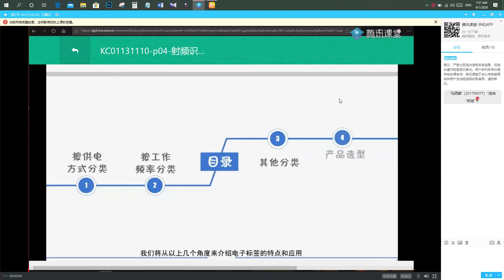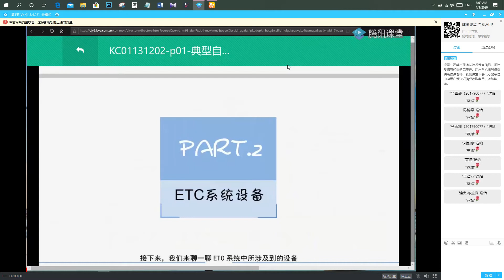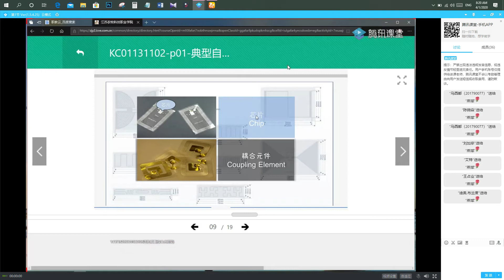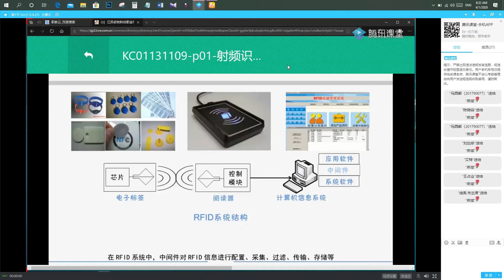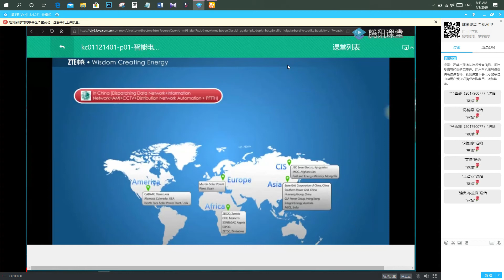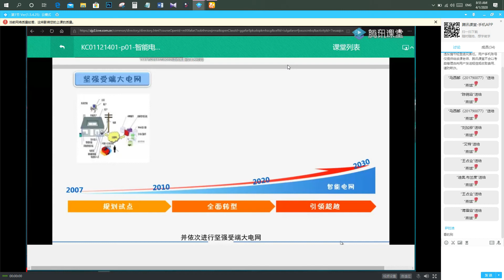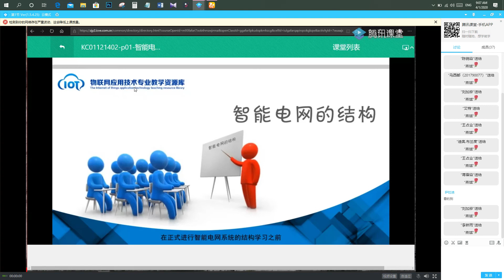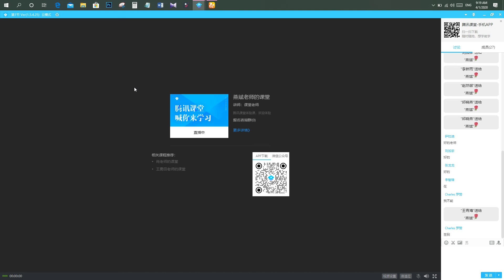Application of Internet of things in agriculture part 16 物联网在农业中应用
物联网典型的行业应用领域
智能家居的发展现状
智慧物流的关键技术
智能家居系统的结构
信息处理技术的概述
智能物流系统的关键技术
智慧园区系统的关键技术

Typical application areas of the Internet of Things
Development status of smart home
Key technologies of smart logistics
Structure of smart home system
Overview of Information Processing Technology
Key technologies of intelligent logistics system
Key technologies of smart park system